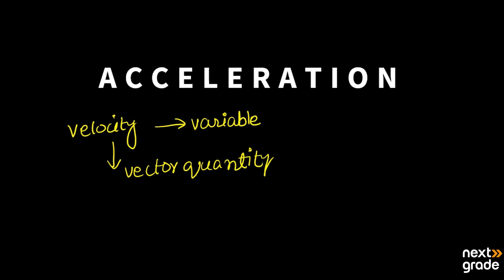Acceleration | Grade 11 Physics | Lecture 5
Unravel the concept of acceleration in Grade 11 Physics. Explore the principles and applications of this fundamental quantity, understanding its role in describing changes in velocity. Join us for clear explanations and practical examples to enhance your grasp of acceleration in physics.